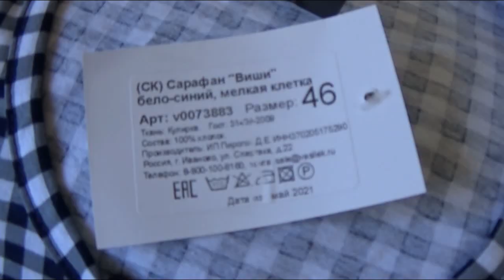ЛАВИНА НОВИНОК!!! ЛЮБИМЫЙ ВАСИЛЕК!!!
на покупки от 2500₽ (действует до 15 июля)